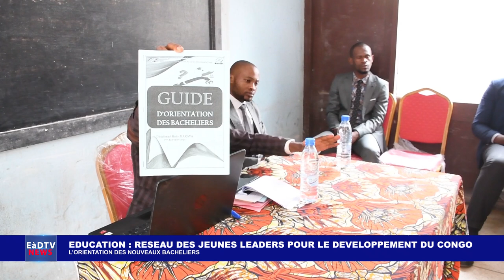L’ORIENTATION DES NOUVEAUX BACHELIERS - RESEAU DES JEUNES LEADERS POUR LE DEVELOPPEMENT DU CONGO.